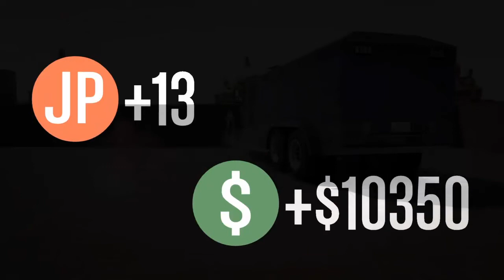RUNNERS VS WATER MOD GTA 5 ONLINE MG#15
Les autres chaines LES LIENS important
MRGAME CREATOR
AWAX TV